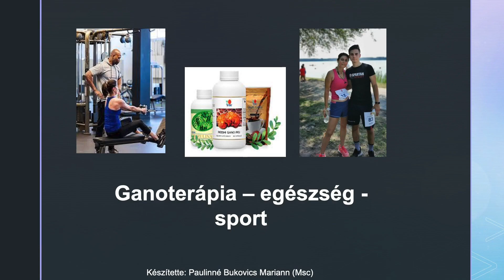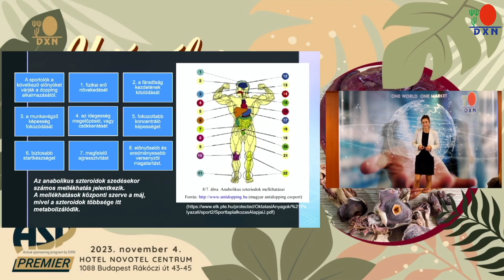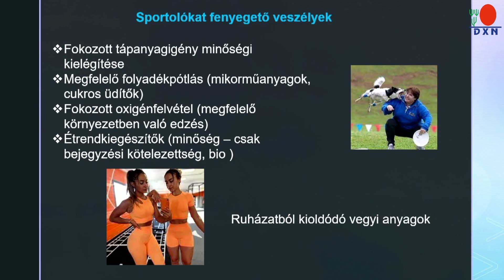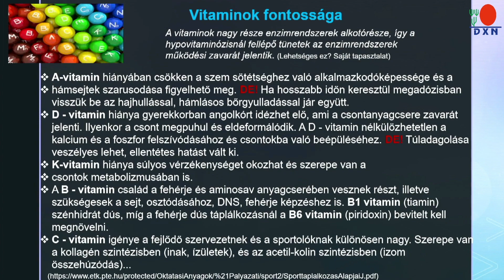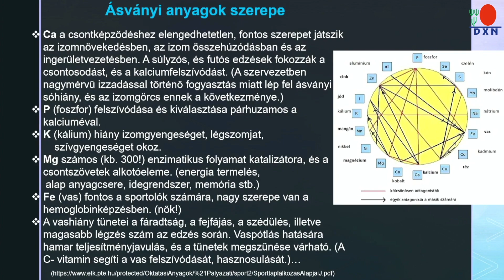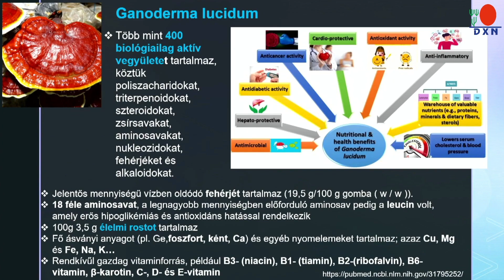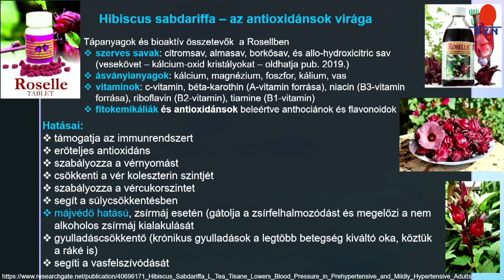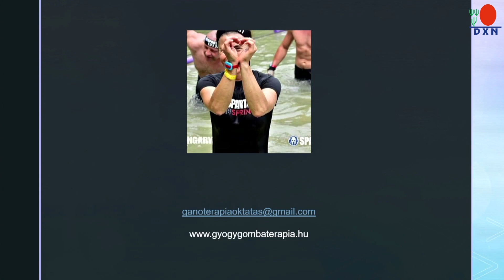Ganoterápia, egészség, sport - Paulinné Bukovics Mariann előadása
A DXN fő üzleti tevékenysége magába foglalja a termesztést, gyártást és a forgalmazást. A Malajziában alapított, és világszerte működő vállalkozás jól ismert a Ganoderma üzletágáról. Termékei közé tartoznak az étrend-kiegészítők, az élelmiszerek és italok, a személyes higiéniai termékek, a bőrápolási és a kozmetikai termékek, háztartási termékek és a vízkezelő rendszerek.